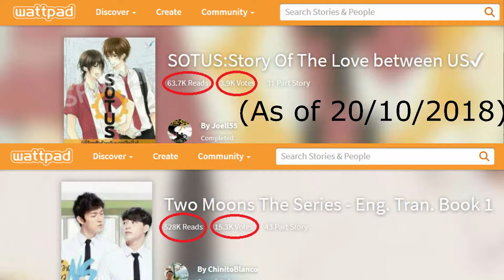Fan-Translated Books: A Discussion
Hopefully this video makes a lot of sense and we have a lot of good discussions about fan-translated books!

Love Lou x